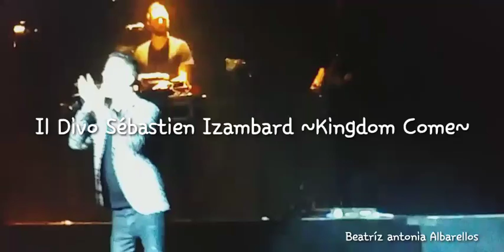CompoSer 💅📘 ProduceR 👈 OfficialFanClubInstagram🙏💙 Tours SébastienIzambard Talent Creation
CompoSer 💅📘 ProduceR 👈 OfficialFanClubInstagram🙏💙 Tours SébastienIzambard Talent Creation Credist Sébastien Izambard @amtm to monde @sebdivosebcharity co-production Beatríz Antonia Albarellos Graphic Designer Publicist did the advertising to Sir Sébastien Izambard